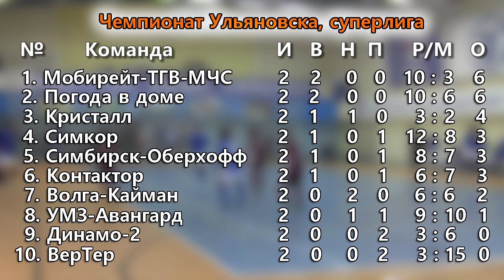Два хет-трика, два дабл-пенальти, два автогола, два лидера.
Таковы главные итоги второго тура чемпионата Ульяновска по мини-футболу среди команд Суперлиги. В главном противостоянии игрового дня "Погода в доме" победила действующего чемпиона "Симбирск-Оберхофф" - 5:4.